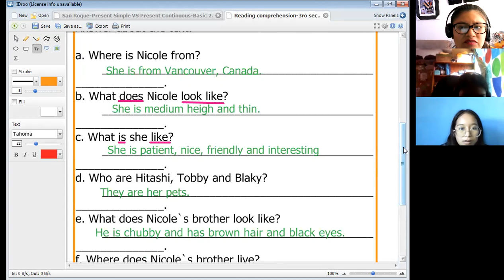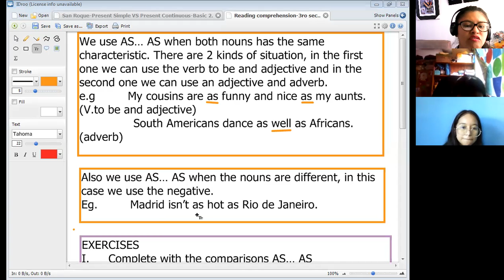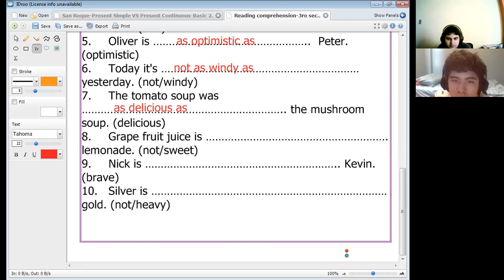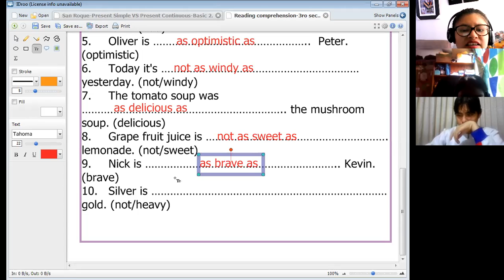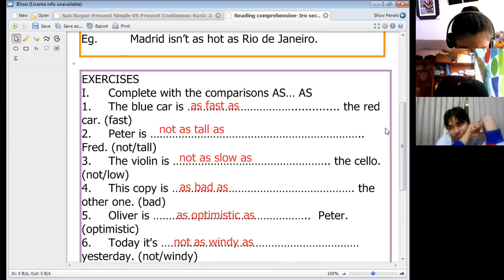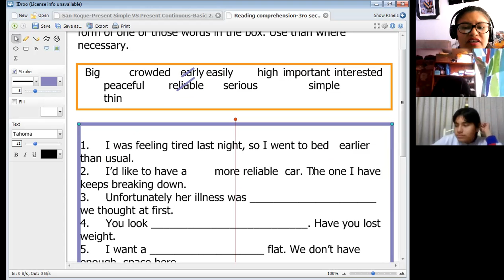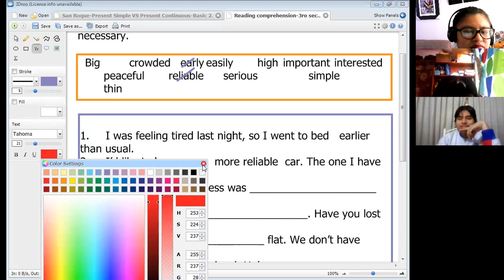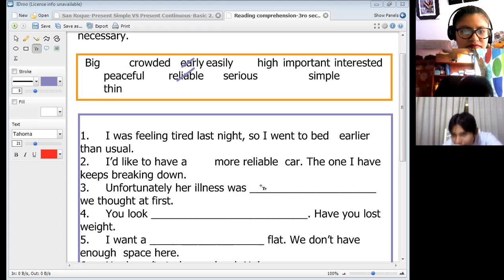Comparisons AS...AS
INGLES-INTERMIDIATE